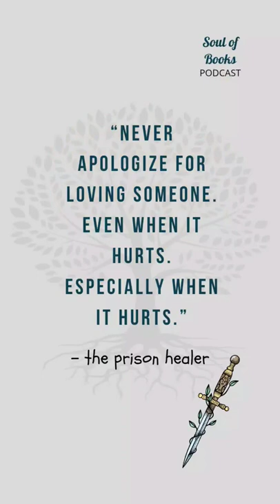The Prison Healer by Lynette Noni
love yourself 💜bookstagram

Artist: Tom Odell